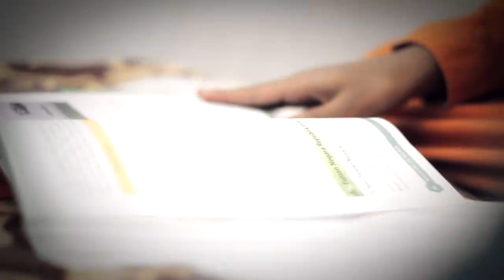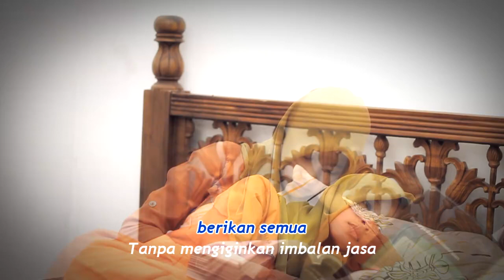IBU Qasima - Cipt Anidya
Copyright by       : Ahiracinematography
Album Product  :  Menara Record